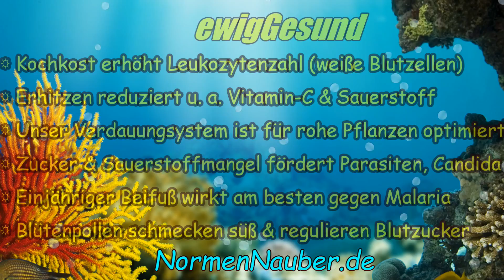Wer is(s)t vegan? Fleischfresseranatomie. Parasiten & Candida entfernen! + Insekten, Spinnen, Bienen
Es gibt keine Anpassung an Kochkost. Der Körper reagiert immer mit einer Ausschüttung von weißen Blutkörperchen (Leukozyten). Unser gesamtes Verdauungssystem ist für rohe Pflanzen optimiert. Fleisch fault immer im menschlichen Darm, da er viel zu lang ist & eine große Oberfläche bietet. Wir haben Zähne & einen Kiefer zum Mahlen, Amylase im Speichel für Pflanzen, kein Enzym Uricase gegen die schädliche Harnsäure aus Fleisch, keine starke Magensäure & keine Krallen. Vitamin C stellt unser Körper nicht selber her, da es sich überall in rohen Pflanzen befindet. Fleischfresser können Vitamin C selbst herstellen.

Der elektrische Fliegenfänger ist ideal gegen Mücken & Fliegen. Ein Spinnenfänger fängt große Spinnen lebendig ohne sie zu verletzen. Beim Sammeln von Blütenpollen müssen Bienen auch nicht unbedingt gequält werden.

Zu viel Zucker & zu wenig Sauerstoff fördern Parasiten, Candida & andere Krankheiten. Parasiten müssen am besten durch Heilkräuter vergiftet werden. Einjähriger Beifuß wirkt sehr effektiv gegen Malaria.